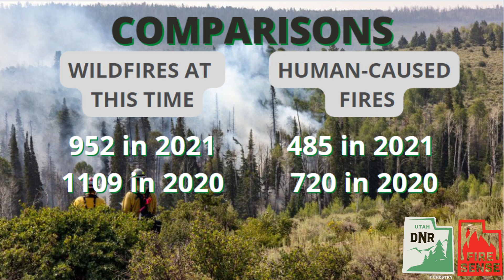Wildfire Wednesday, August 24, 2022